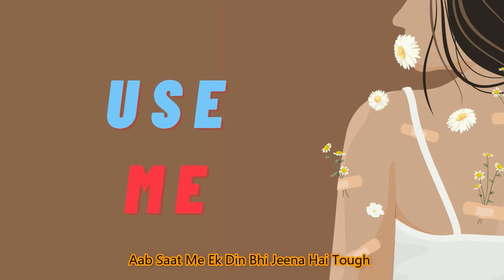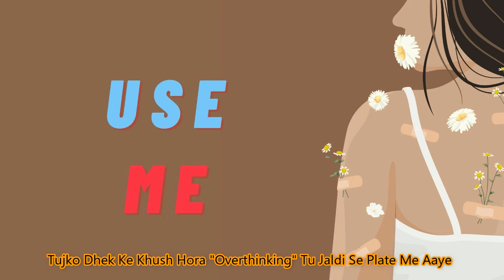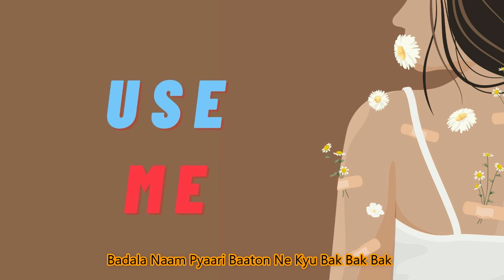Maani-Aman - Use Me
Credits :
Lyrics : Maani & Aman
Produced By/Mix & Mastered : Maani
Composed By - Maani
Music Publisher - Maani-Aman Publishing

Timestamps
0:00 - Music
0:20 - Pre-Hook
0:29 - Hook
0:41 - Verse 1
1:52 - Hook
2:04 - Verse 2
2:35 - Bridge
3:00 - Pre-Hook
3:10 - Hook